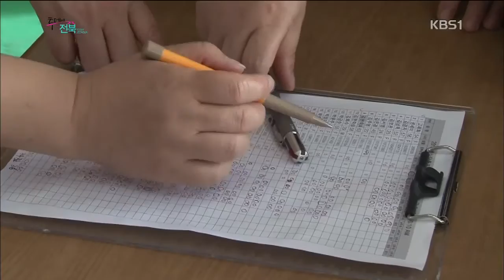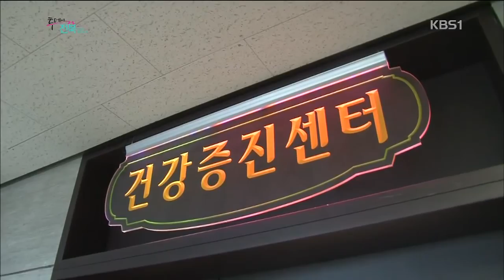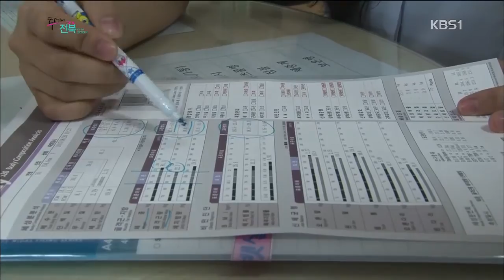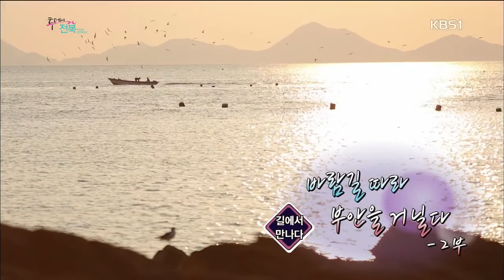2015.9.8(화) 투데이전북 ' 뱃살을 잡아라~ / 부안을 거닐다 2부'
[투데이 안테나] 뱃살을 잡아라~

-내용 : 옷 너머로 숨겨져 있는 뱃살 때문에 고민이신 분들! 항상 그렇듯이 혼자 하는 다이어트는 작심삼일을 넘기기 어렵다. 그런 분들을 위해 강력추천 하는 다이어트 방법이 찾아왔다. 바로 전주시 보건소에서 실시하는 다양한 체중감량 프로그램을 이용하는 것. 과학적이고 체계적인 관리를 통해 다함께 즐겁게 다이어트하는 프로그램현장을 투데이 안테나에서 담아본다.

[길에서 만나다] 부안을 거닐다 2부

-내용 : 부안에서 하루 더 있다가기로 결심한 연우. 새벽부터 그녀가 나선 곳은 선상낚시다. 낚시를 위해 위도까지 출발~! 1m남짓한 민어를 잡고 돌아온 격포항엔 그녀가 전날 밤에 부른 소중한 친구 김윤지리포터가 기다리고 있다. 윤지와 함께 내소사 전나무길, 내소사 상사화길을 걸어보며 직장의 힘든 점 즐거운 점을 들어보고 부안의 꽃, 백합음식을 맛보며 부안을 거닐다 2부를 마친다.